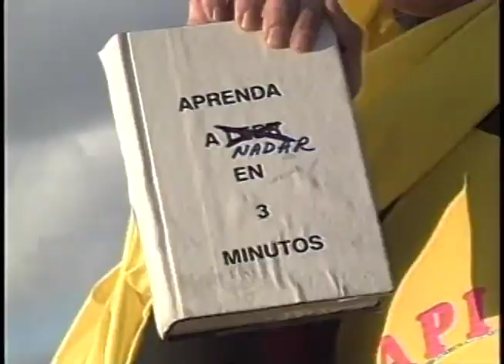Daisy Demente Presenta a Luis Miguel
A Sketch Comedy Show which aired from Jan. 1993-November 1999, on Telemundo Network.